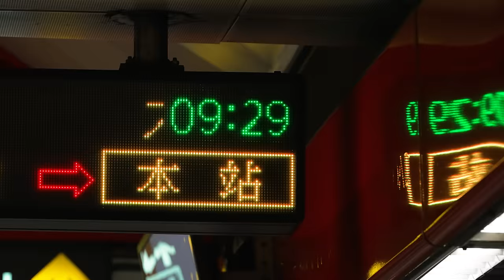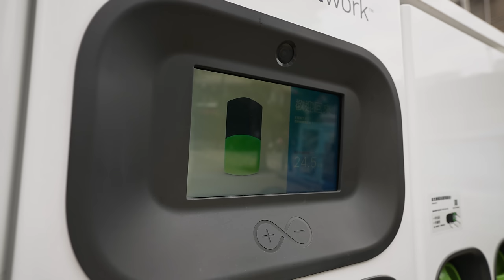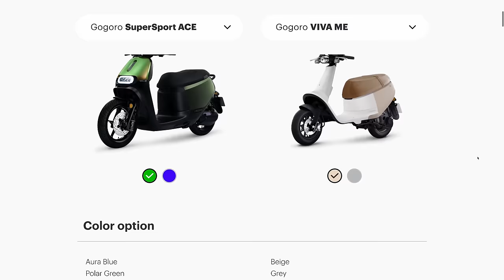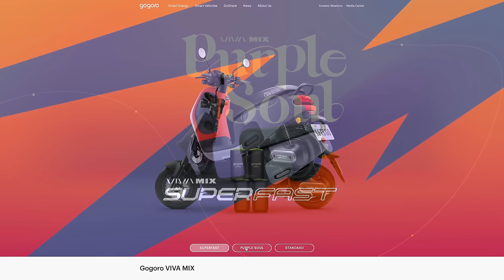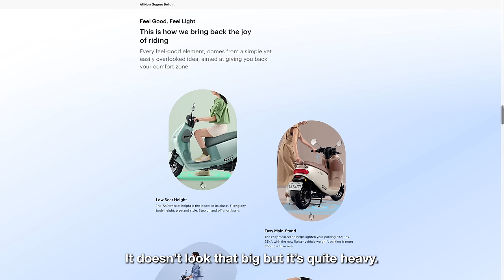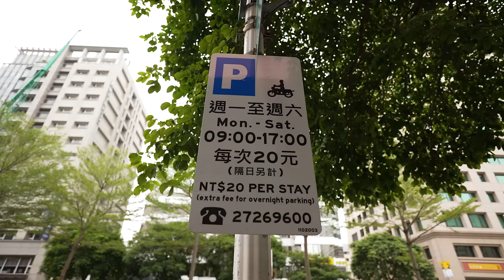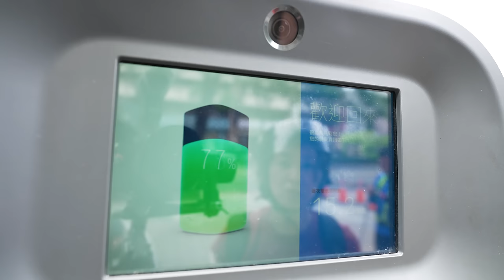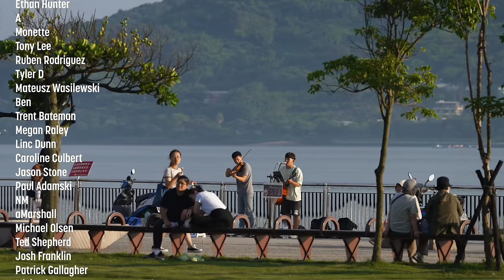Is Taiwan's Battery Swap Tech the Future of EVs?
I went to Taiwan to check out Gogoro's electric scooters and network of 2,400 battery swap stations.

Special thanks to Jon, Wendy, and Daniel for helping with the video!